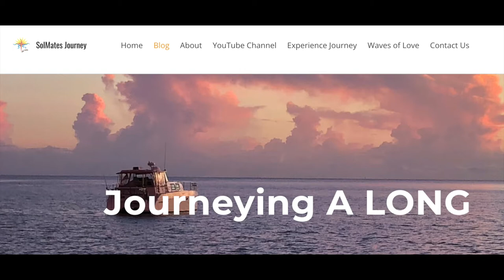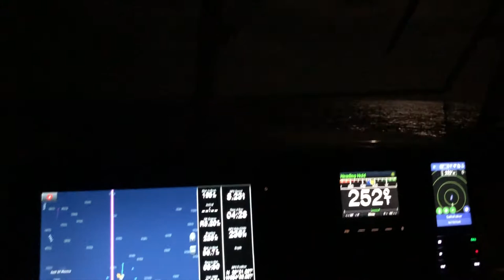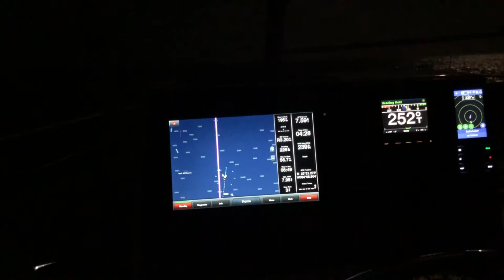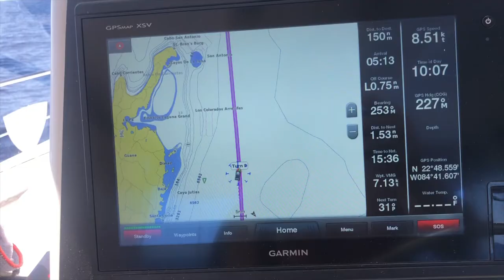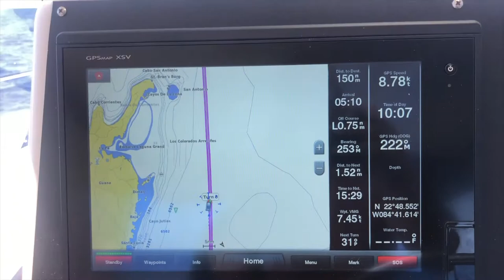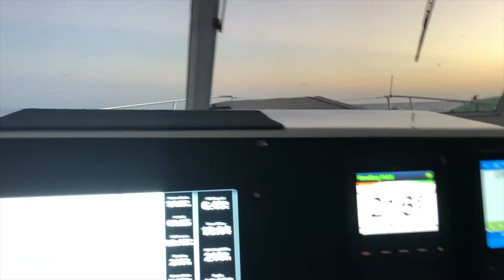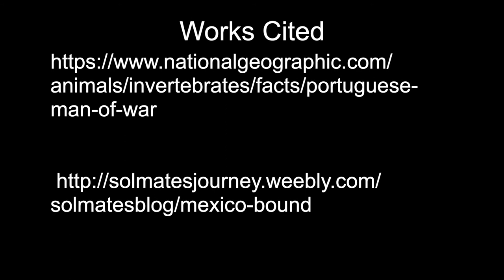Mexico Crossing Episode 66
Ride along as we cross the Gulf of Mexico headed to Isla Mujeres.  Read more information about our planning and procedures on our blog post